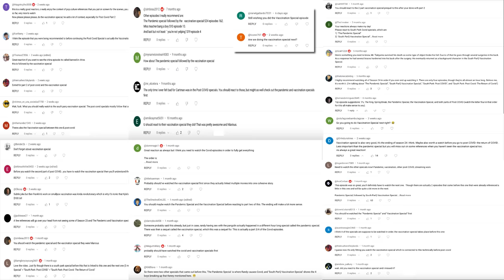SOUTH PARK - South ParQ Vaccination Special [REACTION!] S24 Ep2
SOUTH PARK - South ParQ Vaccination Special  [REACTION!]  Season 24 Episode 2

DASH RECOMMENDS...
▶ JapanesePod 101 for learning Japanese

▶  AUDIBLE!!

🎧 My Headphones 🎧
▶ JBL CLUB 950 - Premium Wireless

🎙 My Microphone 🎙
▶ Blue Yeti USB Mic

OTHER FAVORITES